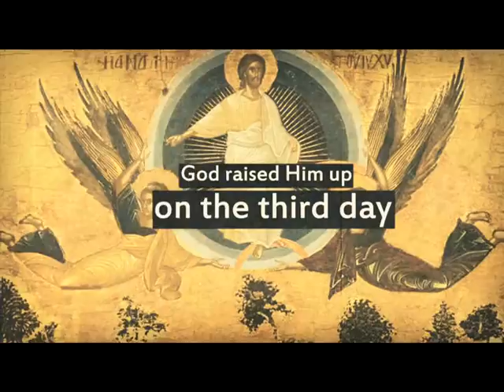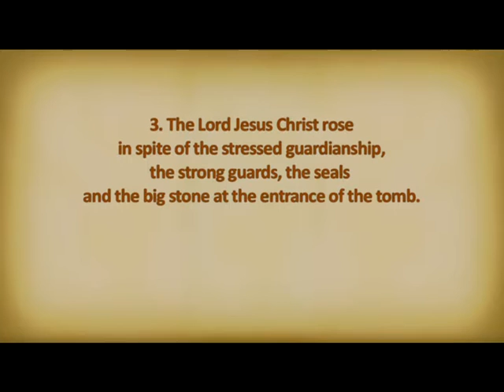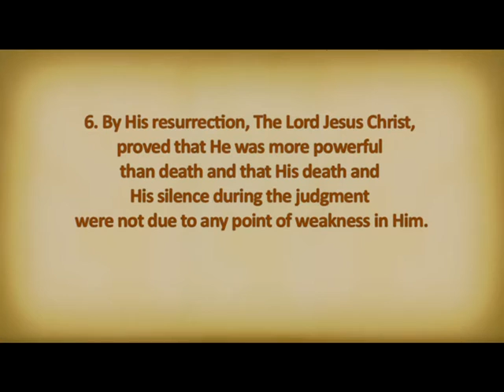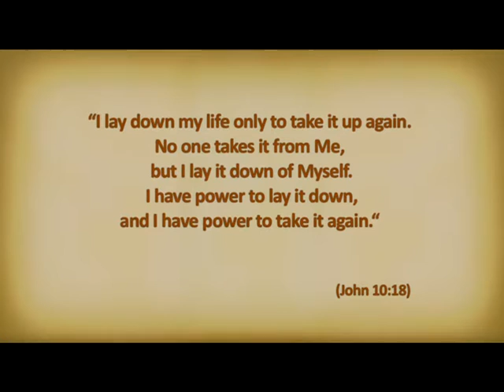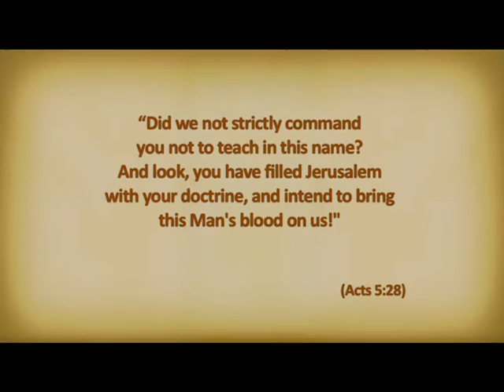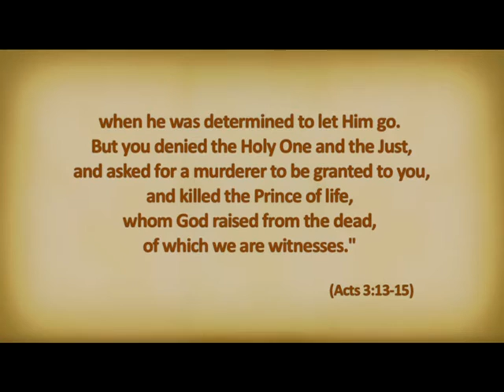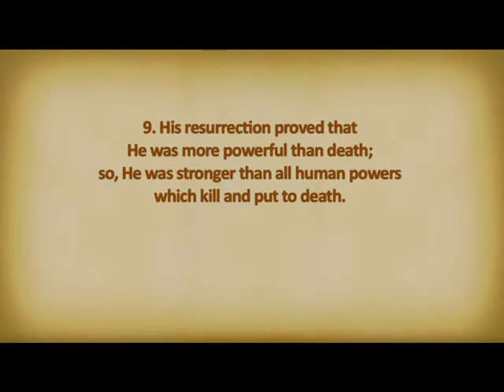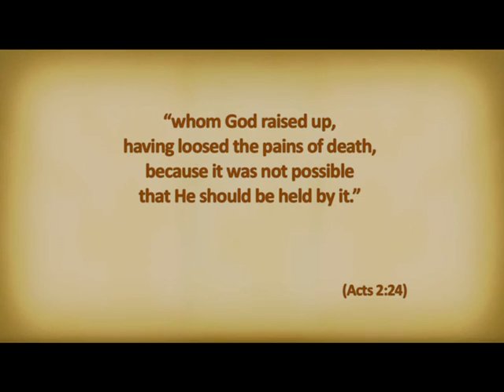Pentecost E38: The Power of the Resurrection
What was the power of the resurrection which gave them strength? What were its effects? What was it?  Who is he who could do such things? There are so many questions regarding this issue. Let's know the answers of those questions and many more details through watching this new episode of "Pentecost" Show by Fr. Mauritius Anba Bishoy… only on CYC